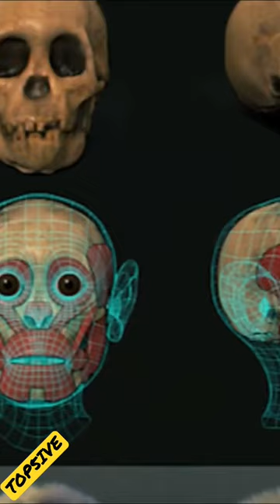History of Human Evolution | Taung Child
In this video, we're going to take a look at the History of Human Evolution. We're going to talk about the Taung Child, one of the earliest Homo erectus fossils ever found.

If you're interested in learning more about the history of human evolution, then this video is for you! We'll discuss the Taung Child and how it helps us understand the History of Human Evolution.

Mind-Blowing TOP5IVE । History of Human Evolution | Taung Child । Mind-Blowing TOP5IVE